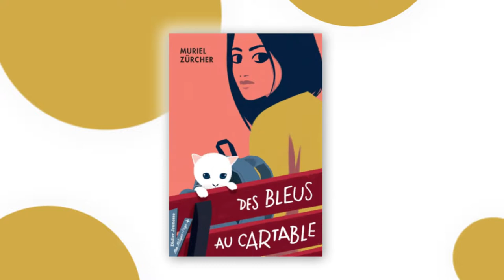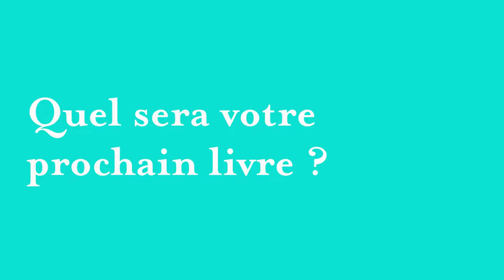Le Primé des Ecoliers 2022 • Présentation de l'écrivaine Muriel Zürcher lauréate du prix 2022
Le Primé des écoliers est un prix de littérature jeunesse  attribué par des élèves de cours moyens et de 6èmes des écoles de Reims. Ce prix littéraire offre aux enfants l’opportunité de découvrir  la littérature contemporaine pour la jeunesse et les amène à confronter leurs opinions et argumenter sur les raisons de leur choix.

Les bibliothécaires sélectionnent des romans parmi les publications récentes que les élèves des classes participantes lisent et travaillent en classe. Les enfants sont également accueillis à la bibliothèque pour des séances de découverte et des jeux autour des livres. Ils expriment ensuite individuellement leur choix lors d’un vote à bulletin secret  comme  pour les véritables élections.

Les enfants participent à la remise du prix à l’auteur de l’ouvrage qui a reçu le plus de voix. Chacune de ces cérémonies est l’occasion de moment d’échange entre l’auteur récompensé et les enfants, qui découvrent ainsi ce qu’est un auteur et son travail.